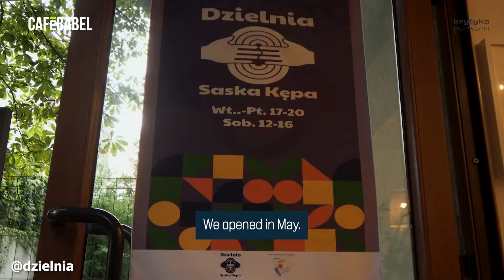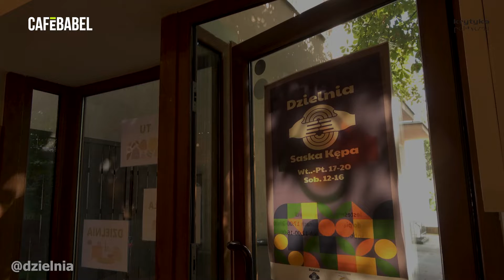Poland: sharing resources in times of crisis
The sharing economy, a solution to help alleviate inflation in Poland.
Marcelina Zjawińska founded Dzielnia, a place bringing together residents of the Praga-Południe district in central Warsaw.

The aim? To donate items that will be redistributed to neighbours in need, whilst also providing an opportunity for the community to come together.

With @KrytykaPolitycznaTV  & @spheranetwork